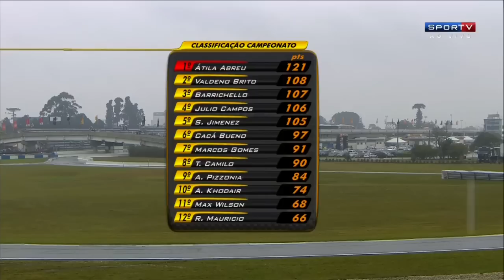Stock Car Brasil, 7 Etapa 2014 Curitiba. Primeira Bateria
Primeira Bateria da Sétima etapa do campeonato Brasileiro de Stock Car em Curitiba.
Corrida muito bagunçada por conta da chuva forte, diversos acidentes e bandeira vermelha.